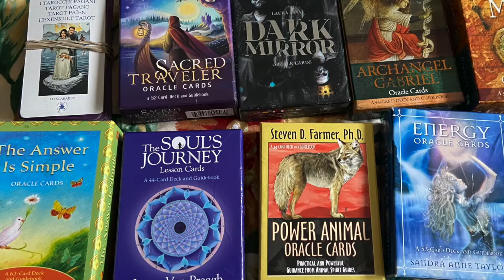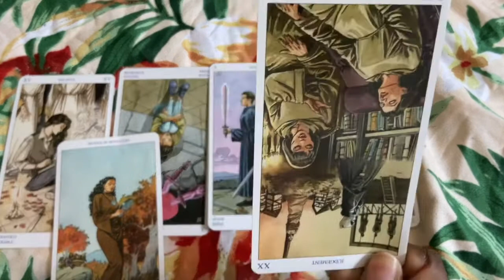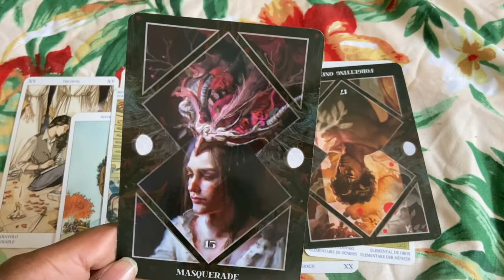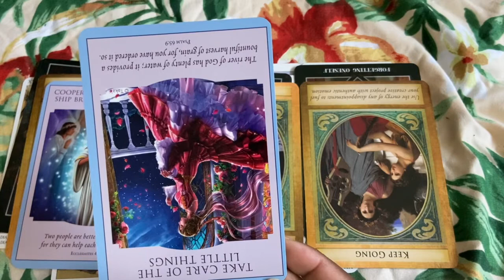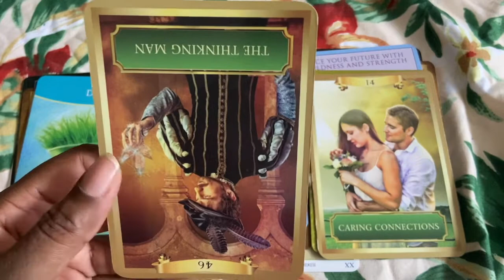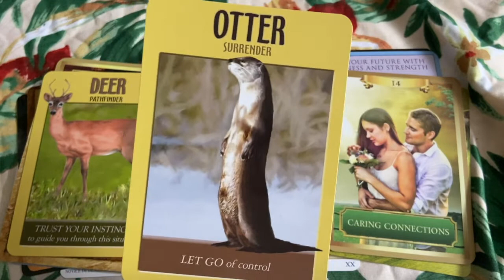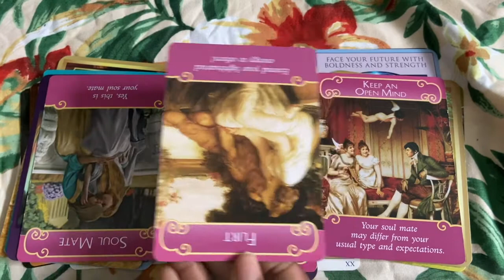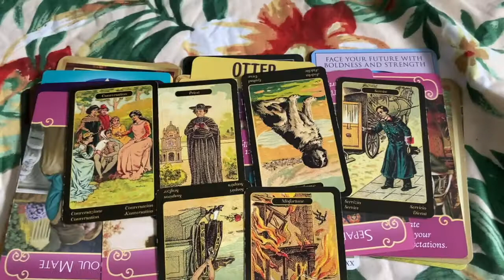🔮😝🎟Megan Thee Stallion Energy Reading💵💃🏾🔮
*SORRY ABOUT THE TYPO IN THE THUMBNAIL*

This reading is about Megan Thee Stallion energy around her career moves and little bit of her love life.

Any Requests? Leave it in the comment section! ( If I liked your request, please do not spam) Living Entertainers/Youtubers Only.